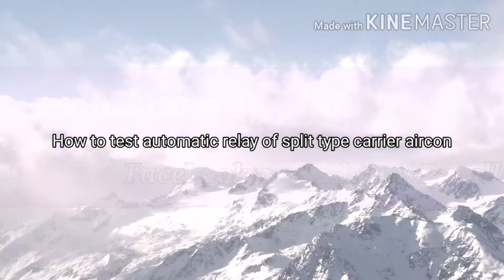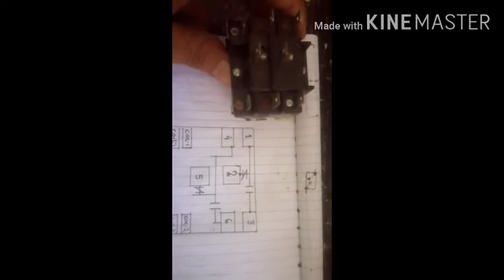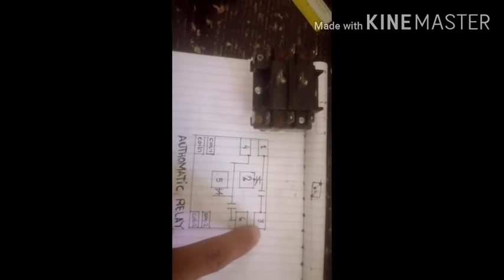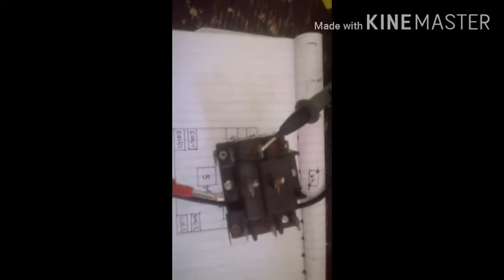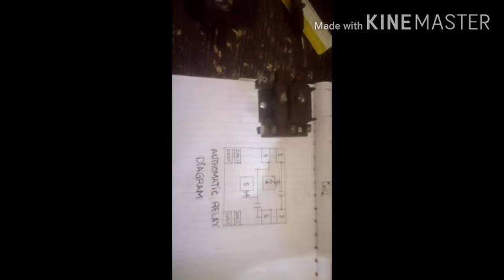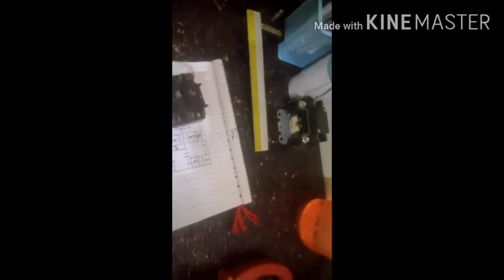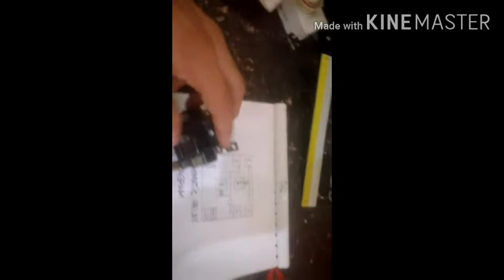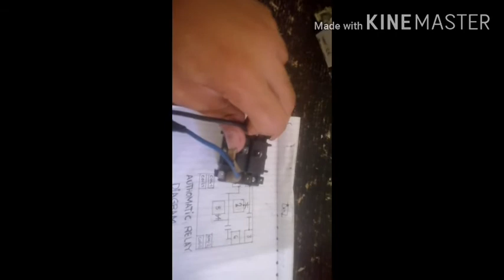How to test automatic relay of carrier airconditioning.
Tutorial for automatic relay